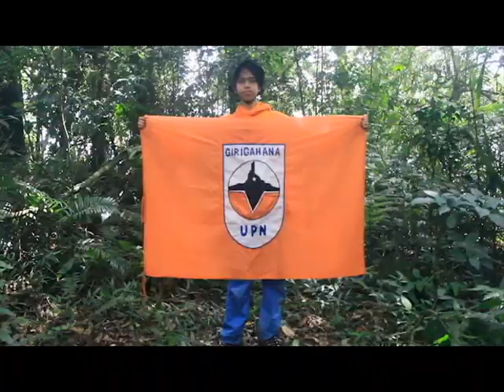Pendidikan Lanjutan Pencinta Alam Divisi Hutan Gunung Anggota Muda GIRIGAHANA XXXVI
Lokasi    : Gunung Kencana, Bogor
Tanggal :  04 - 06 Mei 2018